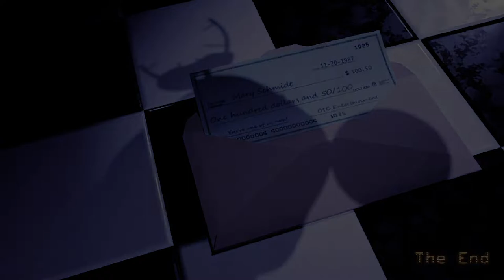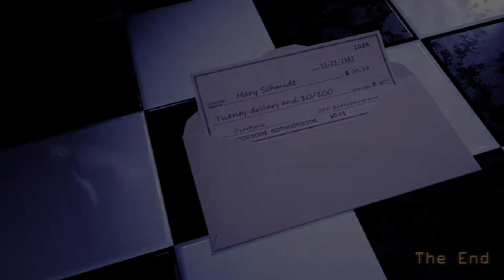The Bendy Show season 1 episode 6 - Five Nights at Candy's (remastered) #2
SW4gdGhpcyBlcGlzb2RlLCBCZW5keSBnb2VzIG1pc3NpbmcgYWZ0ZXIgZ2V0dGluZyB0cmlja2VkIGJ5IGEgbXVzaWMgYm94IHBsYXllZCBieSBhbiB1bmtub3duIGZpZ3VyZSB0aGF0IGxvb2tzIHZlcnkgbXVjaCBsaWtlIEZyZWRkeS4=